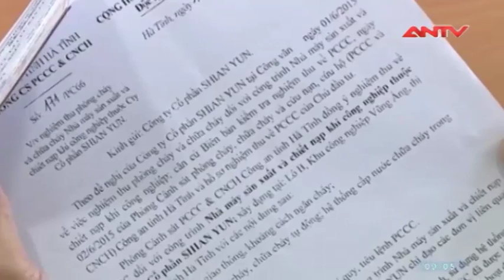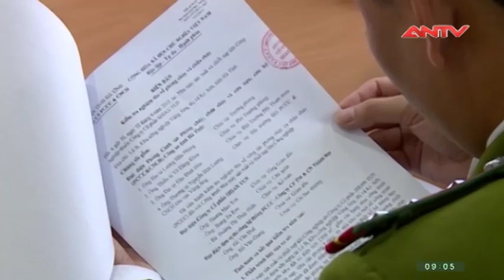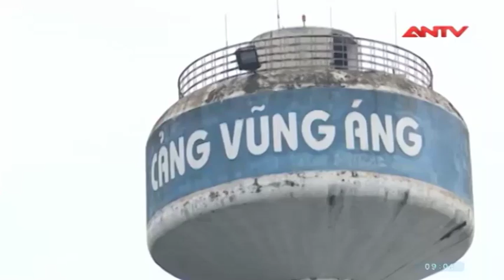Hà Tĩnh: Yếu tố nào giúp KKT Vũng Áng đảm bảo PCCC? | ANTV